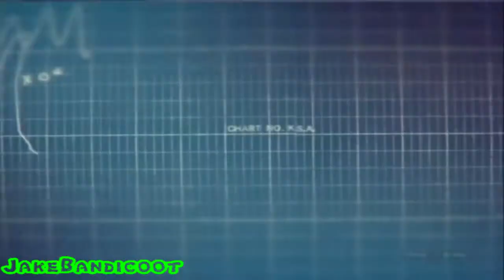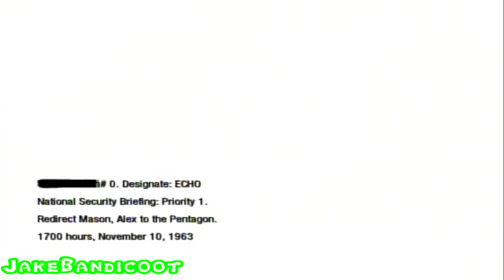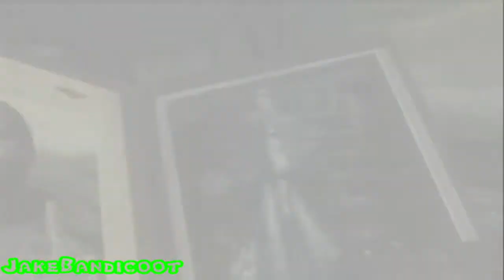Call Of Duty Black Ops Walkthrough - 3 - U.S.D.D.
Mason travels to the Pentagon and meets the president.

All Intel located!